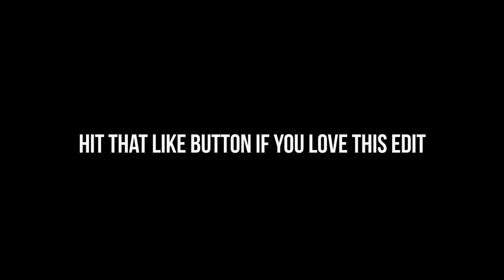OUR SECOND MALDIVES HOME TOUR - VLOG 058 & 059 - Best New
⭐️ OUR GEAR

CONTACT & MAILBAG

Mailing address:

Surry Hills
New South Wales
2010
AUSTRALIA